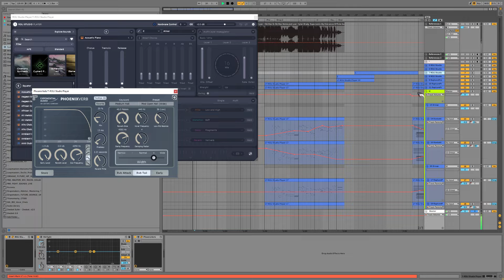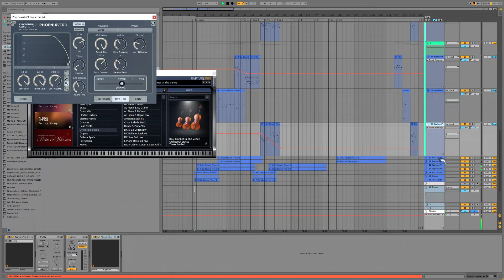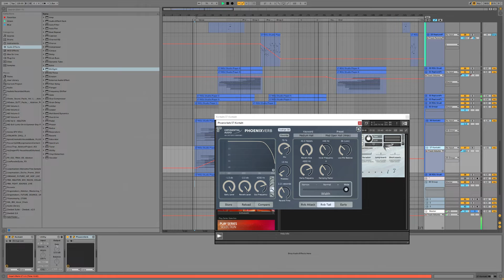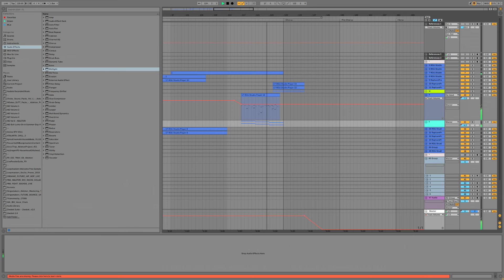5 (Midi download)